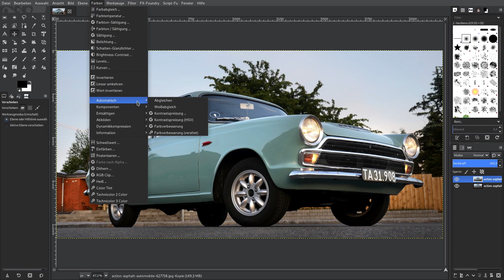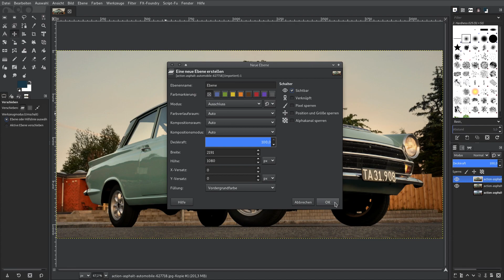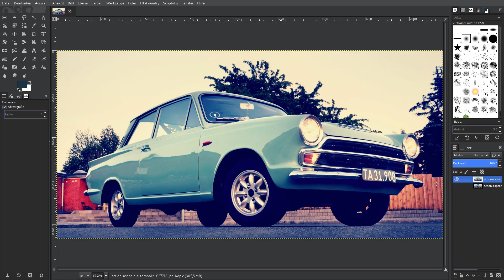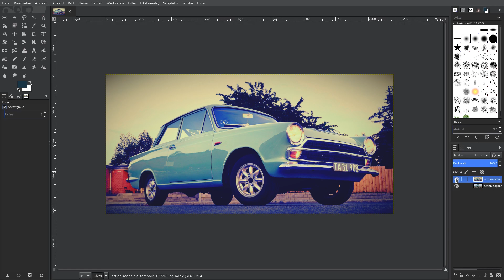Gimp 2.10: Retro Vintage Effekt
This video features the song:
Title: I Need Ya
Author: Def Manic